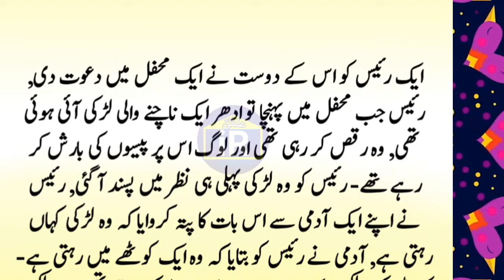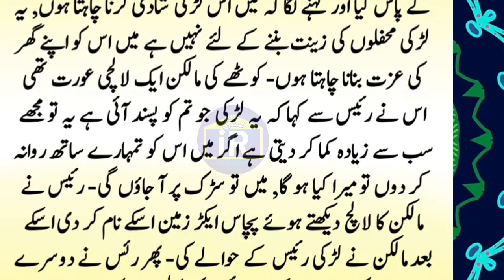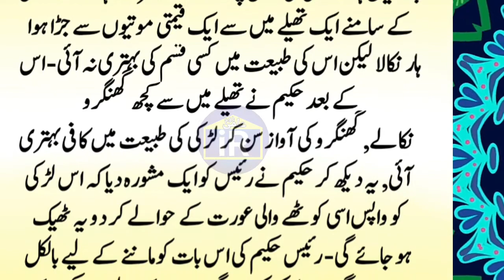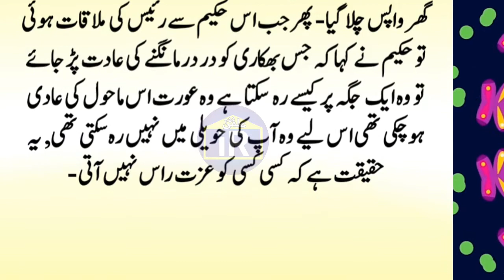Story Of Dancing Girl And Raees Man | Urdu Stories | Moral Stories In Urdu | Urdu Kahaniyan | #169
an emotional heart touching story | sabaq amoz kahaniyan | story of dancing girl and raees man | moral story in urdu | urdu stories

I declare that all slidesshow belong to me ( ilmi Room Owner ). A to Z all video credit "from starting point to ending point" goes to ilmi Room youtube channel owner.
Slides maker: owner
Voice: owner
Editor: owner